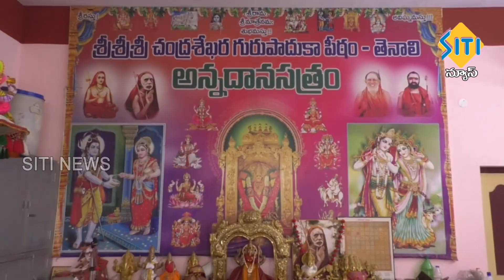TENALI SITI NEWS 23 6 2021 2 PM NEWS